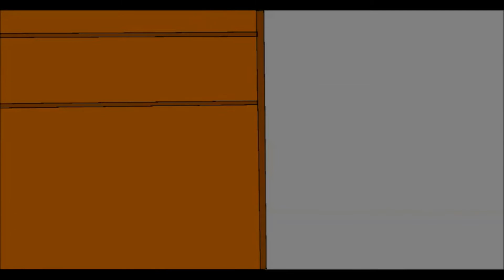EvilThed Is The Gay!? | ThedBroTube Animation Episode 30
Story: There's is EvilThed was making an experiments. EvilThed realised that he forgotten to add somethings inside. His go to the bookshelf and trying to find his book that can suit him. The Bookshelf were shaking when EvilThed was finding his book. Suddenly, the vase fell onto EvilThed's Head and his brain turned male to female. Will ThedBro and ThedBo also Ted will find the way to solve back?

ThedBroTube

This channel is based on ThedBro and ThedBo Episode series. The other addiction characters is named 'Ted' and 'EvilThed'. 4 boys created by Thedeus Chan the director and actor in this videos of ThedBroTube.

This channel of the Episode has a MLP ( My Little Pony ) Pony in it also including other cartoon or anime or whatever.

Display:
ThedBro - Wearing the green line on the neck
ThedBo -  Wearing the blue line on the neck
Ted - Sometime wear cap/hat and wear a jacket suit
EvilThed - Wearing a black shirt

.l. l. l
.l. l___/
.l. l. l
.l. l___/.